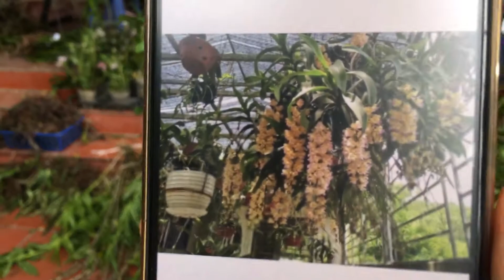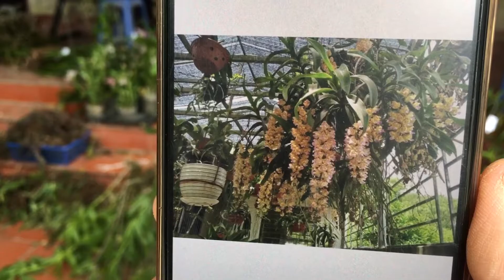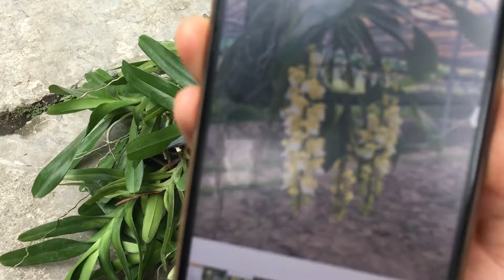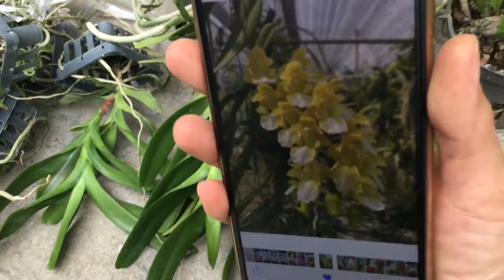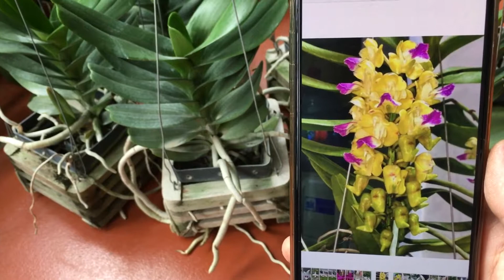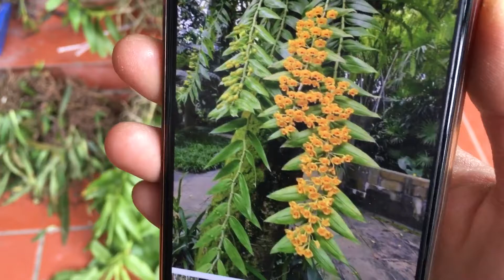13/3 LAN HÀ NỘI - GÀ TRẮNG NỤ, TBS NỤ, GIÁNG HƯƠNG CỔ 0988553232 - 0932292299|| HOA LAN BÌNH DÂN